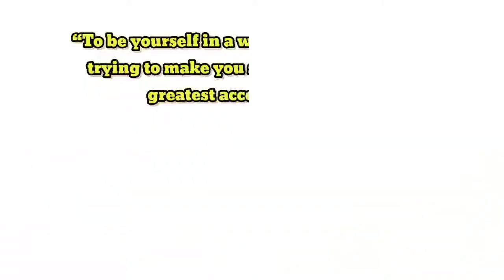Jeetu bhaiya study motivation😎motivational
Title:-Jeetu bhaiya motivation#motivational#shorts

JEETU BHAIYA MOTIVATION
TECNICAL GURUJI
#26 January

Hum ye channel me motivational speaker shyari, motivational star hero ke motivational video dalte hai , comedy video